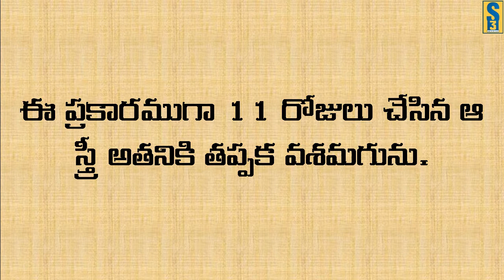Stree Vasekarana Yantram | Namaskar TV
The One Stop Destination For Fresh updates In Our Daily  Life. Which We Must Have To Know & Be Update In Our Day2Day Life...